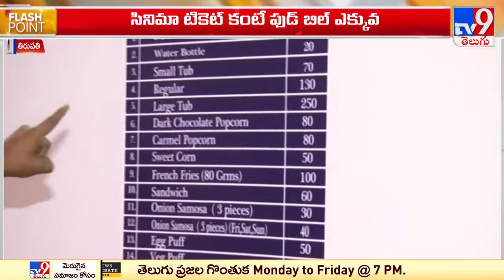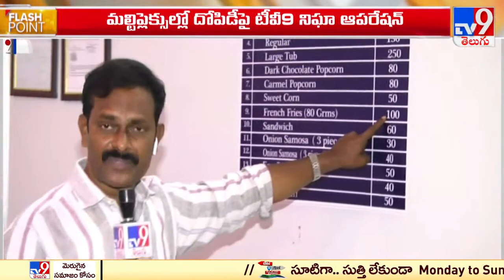Movie Theater Food Prices : థియేటర్లలో ఏం తినాలన్న భయమే..! - TV9